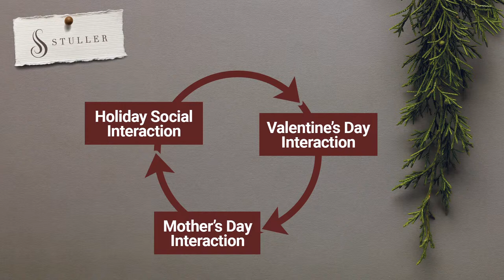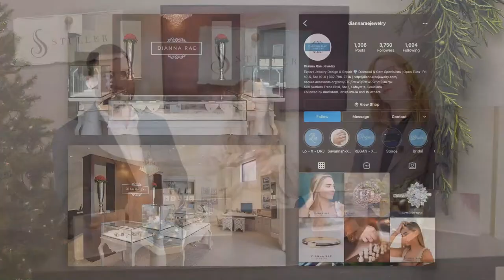Stuller Live Holiday Learning Series 2021 — A Social Sleigh Ride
Join Stuller’s Susie Gottardi, Victoria Stinson, and Ben Gerarve as Stuller’s social media and customer experience teams help guide you through holiday marketing and help you close the sale.